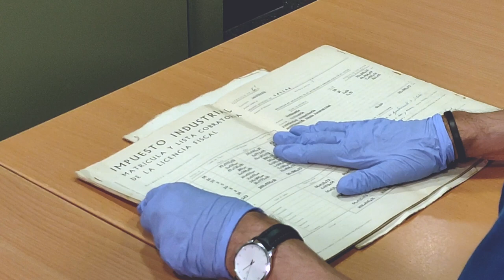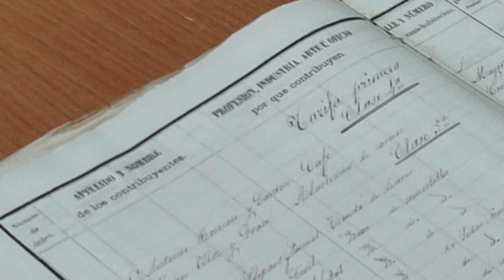L’activitat econòmica local a l’Arxiu (Arxiu Municipal de Gelida)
Josep Conejo, arxiver itinerant de la Diputació de Barcelona, des de l’Arxiu Municipal de Gelida, presenta el Padró de Contribució Industrial, un document que es crea amb una finalitat fiscal, recaptar l’impost sobre l’activitat econòmica del municipi i acaba sent una important font per a la història econòmica local. Seguidament es repassen els diferents noms que ha tingut aquest impost des de 1845, moment de la seva creació. També s’explica la informació que es pot trobar al padró. Per finalitzar, s’expliquen els motius pels quals els usuaris dels arxius municipals consulten aquesta documentació.
Vídeo de la sèrie 'Obrim l’arxiu' produït per l’Arxiu General i la Xarxa d’Arxius Municipals de la Diputació de Barcelona amb motiu de la Setmana Internacional dels Arxius 2020.